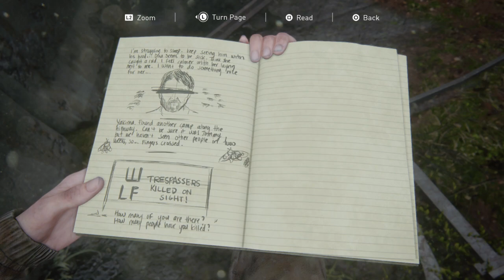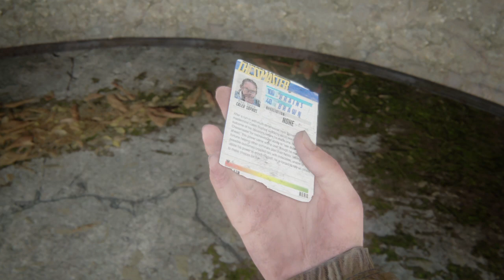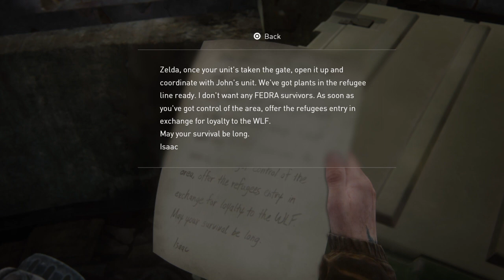The Last of Us™ Part II_20220915210732